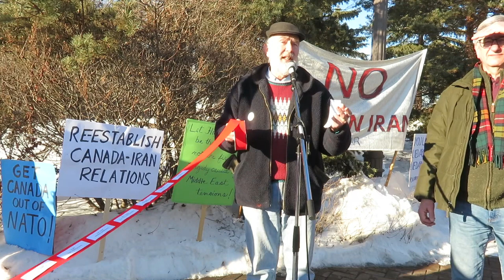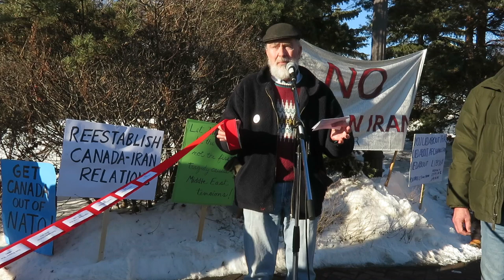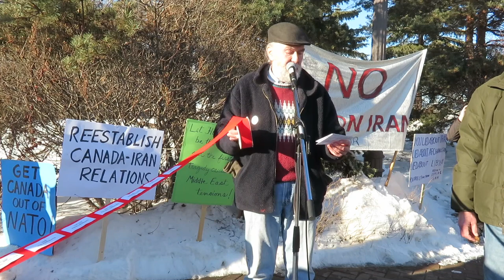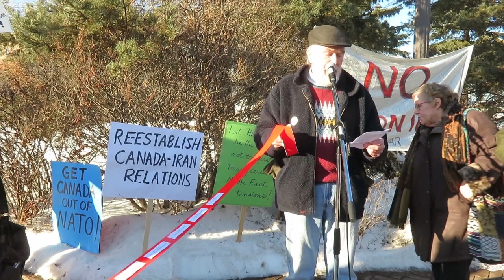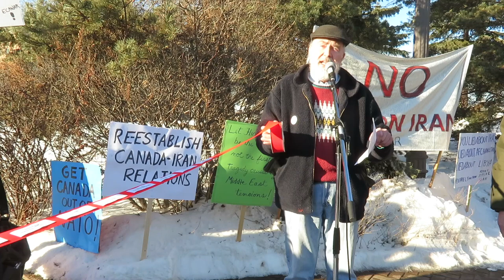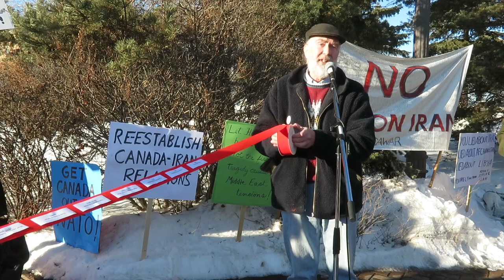Jim Gurnett - No War On Iran Global Day of Action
Jim Gurnett, long-time Edmonton peace activist, speaks at the No War On Iran Global Day of Action on January 25, 2020 in Edmonton, Alberta, Canada organized by the Edmonton Coalition Against War and Racism (ECAWAR).